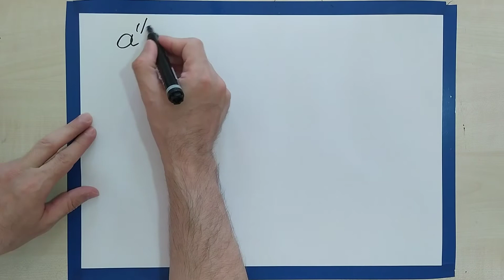18 iyul 2020